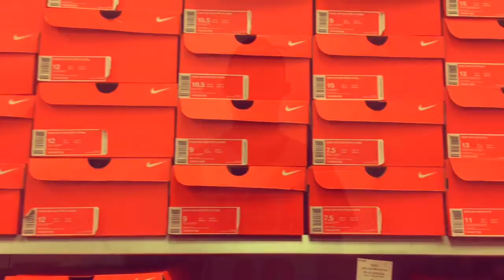Nike Rap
By Reece Lash, Warner Karger, Tommy Barr, and Zach Puttman